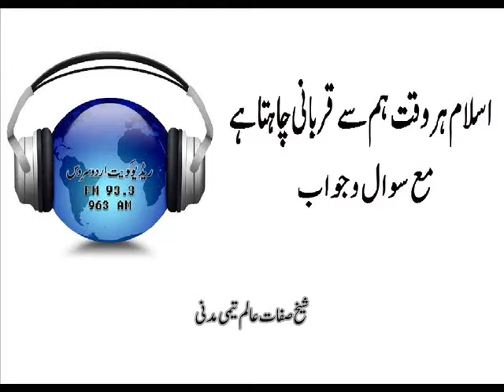Qurbani men Femily, Murdon Aur Nabi (PBUH) Ko Shamil karna